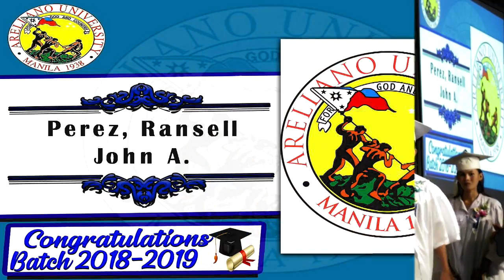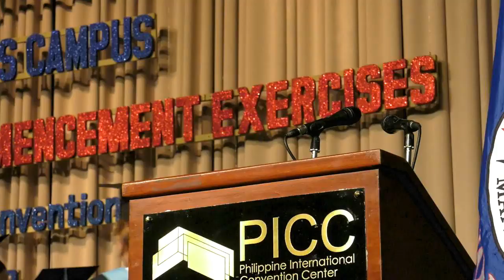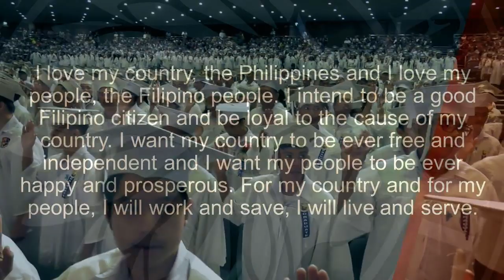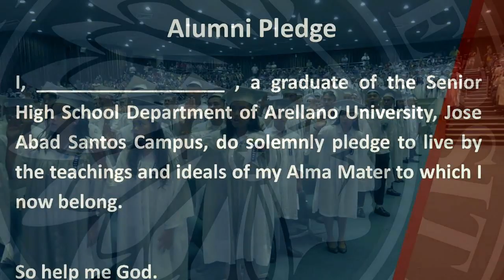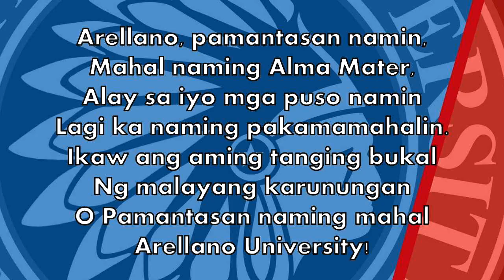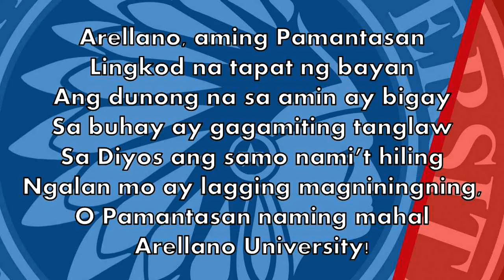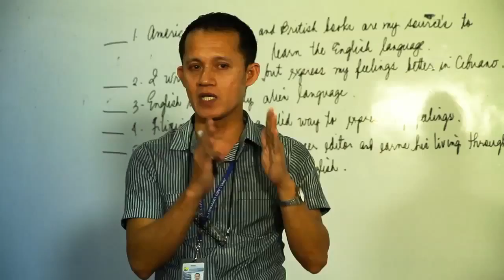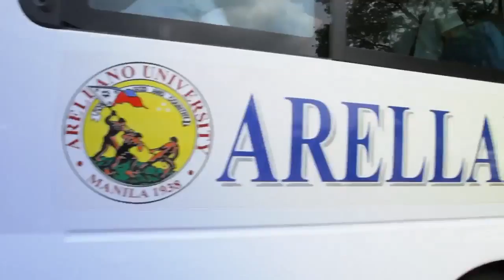Arellano University in Pasay City Jose Abad Santos Campus 2nd Senior High School Commencement Exerc